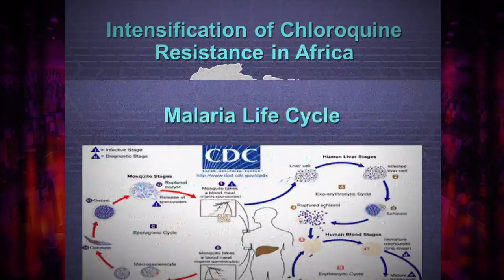A Cure for Malaria - TechKnow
Meet the high school student inspired to find a cure for malaria.